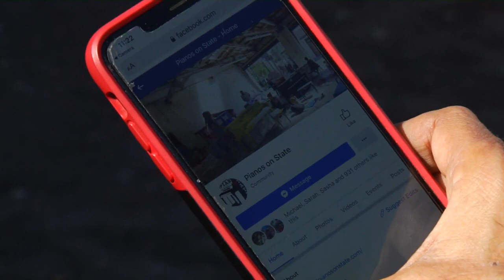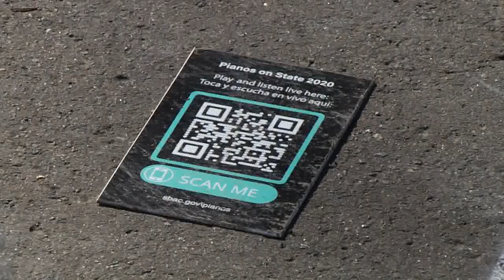Pianos on State Street appear virtually with multiple Santa Barbara performances